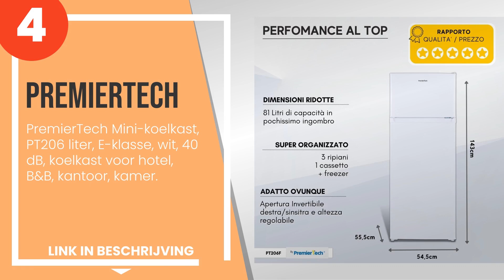De 4 beste koelkasten onder 300 euro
1) Hisense MTM55206BF koelka... »
2) AKAI Koelkast AKFR243V/T ... »
3) Indesit IN D 2040 AA, inb... »
4) PremierTech Mini-koelkast... »

✋ Hier de 4 beste koelkasten onder 300 euro, op de markt verkrijgbaar.

-- Tijdindicatoren (Tijdstempels) --

00:00 - Intro
00:08 - 4) PremierTech Mini-koelkast, PT206 liter, E-klasse, wit, 40 dB, koelkast voor hote...
00:39 - 3) Indesit IN D 2040 AA, inbouwkoelkast, 204 l, wit.
01:08 - 2) AKAI Koelkast AKFR243V/T en vriescombinatie vrijstaand 216 l A+ kleur wit.
01:45 - 1) Hisense MTM55206BF koelkast met dubbele deur, vrijstaand, model 2022, 206 l, zwa...